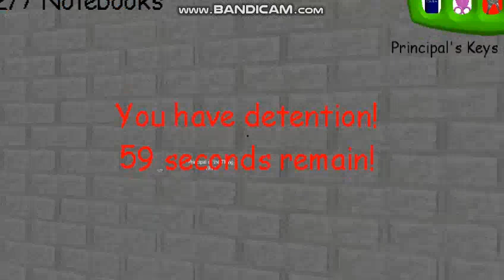No bullying in the halls + No escaping detention in the halls!